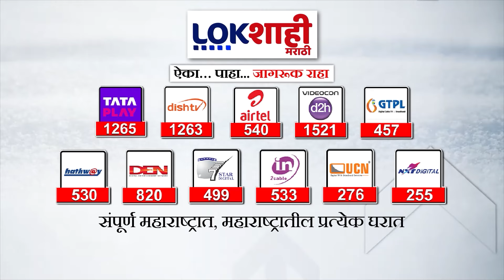Amol Mitakari : 'मिटकरींची त्यांच्या गावात घासलेट चोर म्हणून ओळख; मनसे नेते पंकज साबळेंचा हल्लाबोल